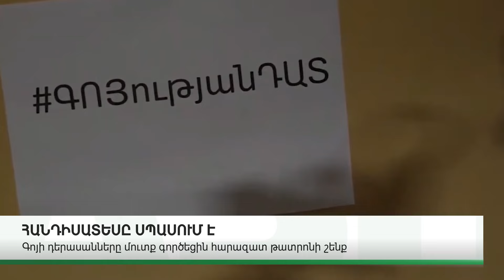ՊԱՀԱՆՋՈՒՄ ԵՆ ԲԱՑԵԼ